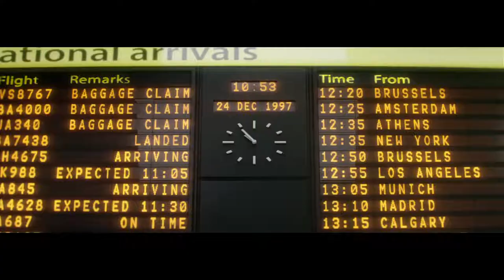Bear Family Reunion 🌟🌲 This Love Story Will Warm Your Hearts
This Christmas' Video watch at Valentine's Day at the same time The heathrowbears are back in time for Christmas. The story begins in 1967, when the bears first meet on a flight and Doris returns Edward's hat he left behind on the plane. Then, their decades-long love story begins